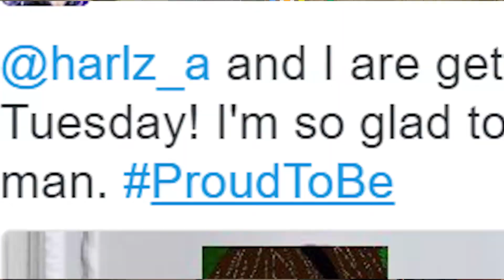Full House - Random CS:GO Banter With the Lads #10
In this video we some how managed to get the whole bantersquad together in one place at once and thus...
Gzoom kills fousyt- I MEAN Tupac, Gzoom plays well, Gzoom bets his penis, Gzoom hooks up dispite being suspected gay.
Harlz gets bullied off the internet by Ben and Aidan brings the cancer

info
Game: CS:GO

Links
:D